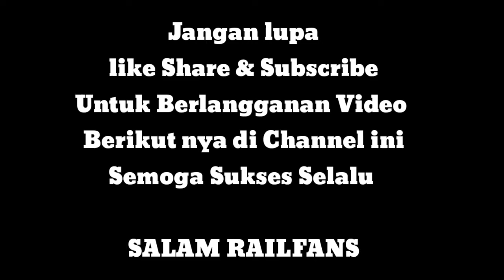Selamat Ulang Tahun PT Kereta Api Indonesia Ke 75 Semoga semakin jaya selalu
Selamat ulang tahun untuk
PT kereta api indonesia ke 75 th
28 september 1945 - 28 September 2020
Semoga semakin maju dan jaya selalu untuk PT kai dan tetap menjadi andalan masyarakat no 1 di indonesia
Jaya lah selalu pt kai terimakasih atas jasamu melayani kami smua dengan spenuh hati mengantarkan kami semua ke tujuan dengan selamat

Hutptkaike75
Hari ulang tahun pt kai
Selamat ulang tahun PT KAI